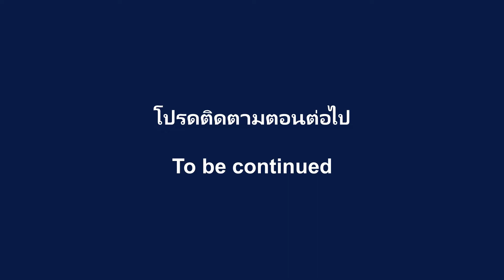ผลิตตู้เสื้อผ้าบานเลื่อน ตอนที่ 4 : งานปิดขอบปิดลามิเนตบานเลื่อน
คลิปนี้ผมถ่ายทำเมื่อปลายเดือน มกราคม 2563 ครับ
ชมกระบวนการผลิต/ติดตั้ง ตู้เสื้อผ้าบานเลื่อน/สไลด์ ปาร์ติเกิ้ลบอร์ดปิดผิวลามิเนตโฟเมก้าขาว ตอนที่ 4 โดยในตอนนี้จะเป็นงานปิดขอบปิดลามิเนตบานเลื่อนด้วยวัสดุลามิเนตโฟเมก้าขาวเงา
โดยยังมีอีกหลายตอน จนกระทั่งติดตั้งและส่งงานลูกค้าครับ อาจใช้เวลาตัดต่อนาน เพราะมีรายละเอียดมากและผมต้องทำคลิปให้กระชับ เพื่อไม่ให้รบกวนเวลาอันมีค่าของคุณผู้ชมมากเกินไปครับ

อุปกรณ์ถ่ายทำ : GoPro Hero 7 Black

หากมีข้อบกพร่องหรือผิดพลาดประการใด กระผมขอน้อมรับไว้แต่เพียงผู้เดียว

ขอบพระคุณที่รับชมและขอบพระคุณที่ติดตาม

ลิ้งค์ช่องยูทูบอีกช่องที่ไม่เกี่ยวกับงานช่างของผมครับ Engineel19